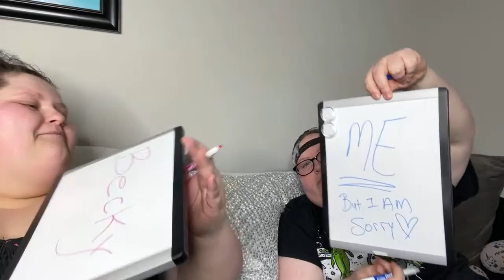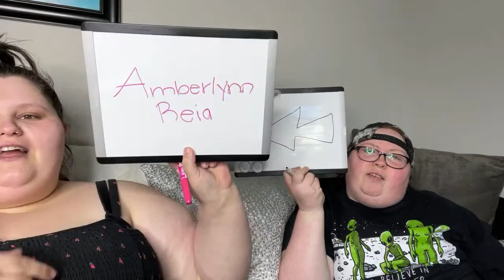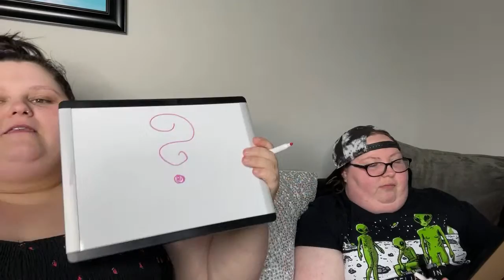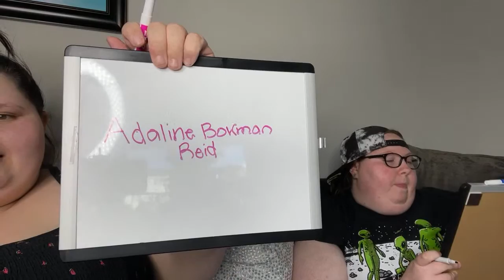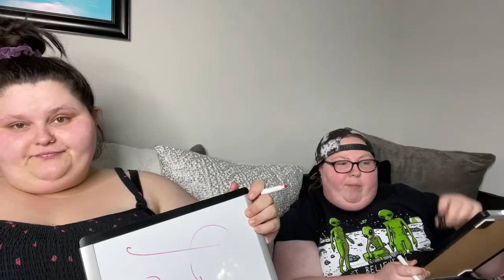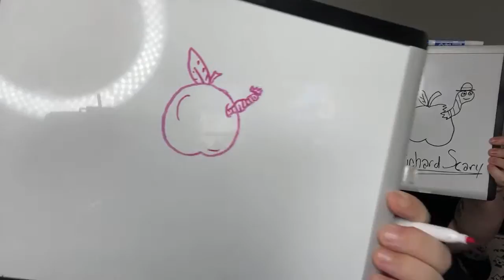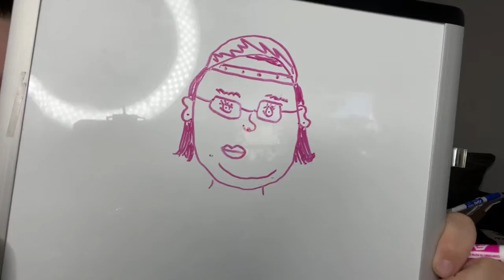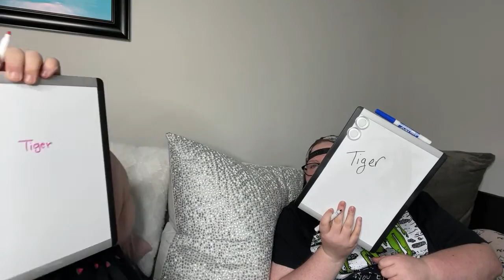enter clickbait title here